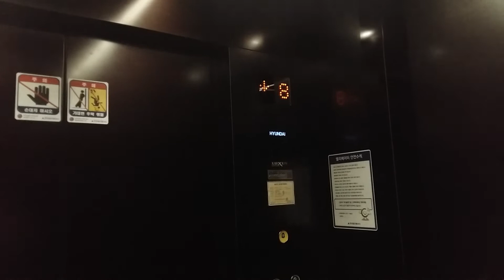경기도 안산시 상록구 이동 호텔클로버 현대엘리베이터 탑사기(1/2)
1호기
직통 탑사
탑사 도중 호텔에서 근무하고 계신 남자 직원분이 "실례지만, 왜 그러시죠?", "네?" 라고 하셔서 본인은 탑사 영상을 마치고 남자 직원분한테 승강기 블로그 운영하는 사람이라서 여자 직원분한테 허락 맡았다고 했습니다.
해당 영상은 호텔 직원분한테 허가 받고 탑사하였음을 증명합니다.